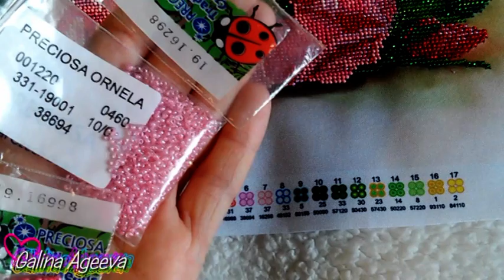Тэла Артис "Неаполитанский букет". Готовая работа! СП "Роза - королева цветов"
В данном видео я покажу Вам готовую работу "Неаполитанский букет" ТМ Тэла Артис (Арт. ТК042) и расскажу свои впечатления от работы над ней.